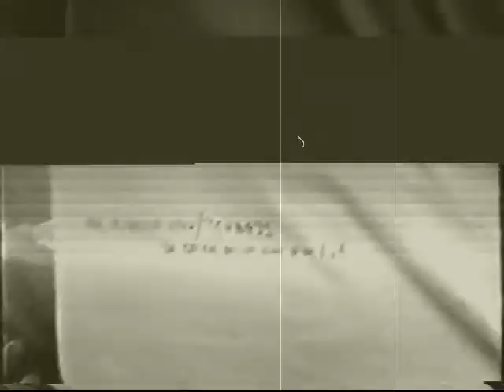AWF: Event 100: Hardcore Title Match: Mookie v Beast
Mookie returns to defend the Hardcore title...but this time he has brought fence tubing!!